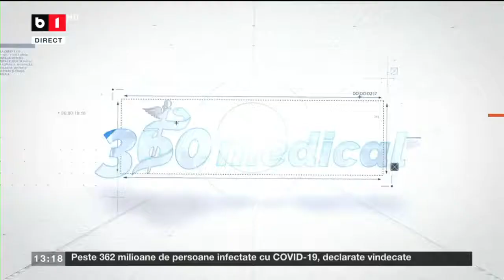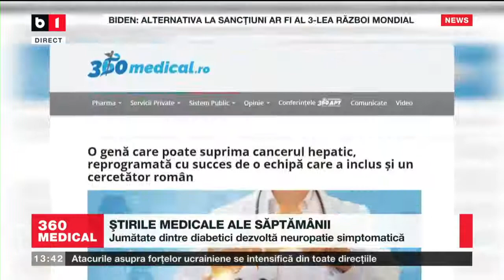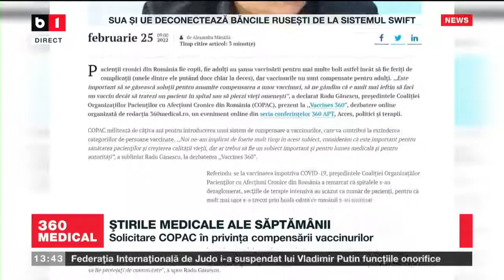EMISIUNEA 360MEDICAL - B1TV - Bolile rare 28.02.2022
Invitați:
- Prof. Univ. Dr. Emilia Severin, Departamentul de Genetică al Universității de Medicină și Farmacie ”Carol Davila” București
- Dorica Dan, Președintele Alianței Naționale pentru Boli Rare